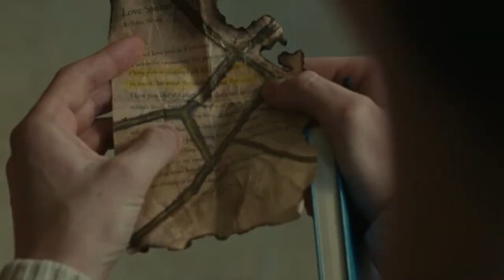Trop d'émotions d'un coup... 😭 (films)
Un petit avis films et séries pour changer un peu ! J'ai un peu farfouiller les catalogue Netflix, Prime Vidéo et Hulu pour trouver de belles pépites haha. Pratiquement que des coup de coeur dans cette vidéo, et quelques larmes sont tombées ! 😂. Déroule 🔽

- SOMMAIRE -
0:00 • Intro
0:36 • À tous les garçons 3 : pour toujours et à jamais (âge 13+)
2:55 • La Forme de l'Eau / Shape of Water (âge 15+)
5:22 • Big Fish (âge 10+)
8:27 • Les désaccords du coeur / Chemical Hearts (âge 15+)
14:20 • Looking For Alaska (âge 15+)
24:17 • Conclusion

♫ VIDÉO : bibliothèque de Wondershare Filmora
𝒜̀ 𝓅𝓇𝑜𝓅𝑜𝓈 ♥
➔ Je m'appelle 𝕵𝖚𝖘𝖙𝖎𝖓𝖊 , mais tu peux m'appeler 𝓙𝓾𝓷𝓮 !

- 𝑳𝒆𝒘𝒊𝒔 𝑪𝒂𝒓𝒓𝒐𝒍𝒍